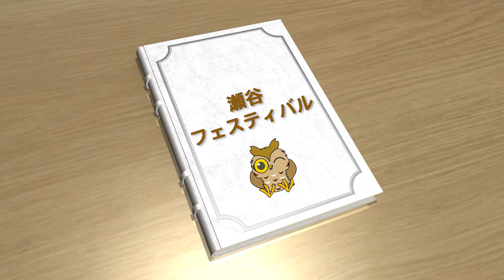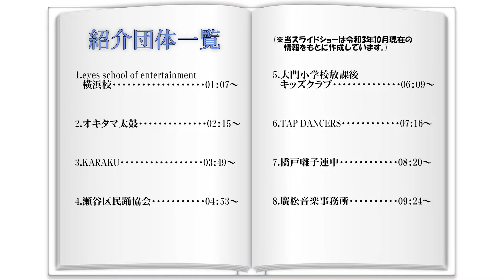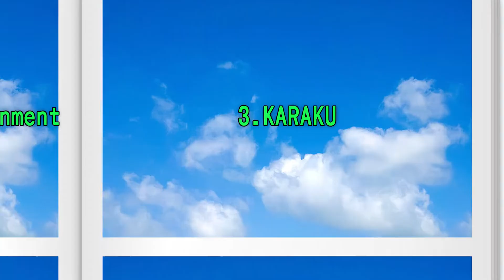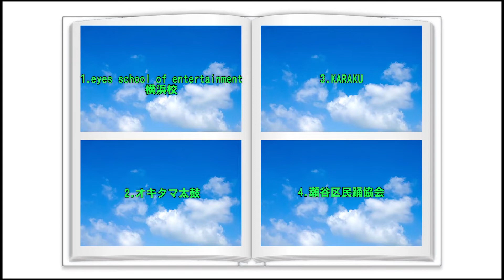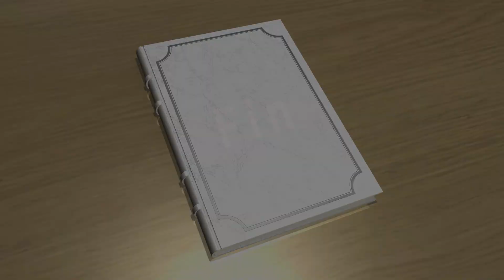あの日、あの時、あのはらっぱで…～団体紹介（ステージ出演団体）～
※当スライドショーは令和３年10月現在の情報をもとに作成しています。

00:00 OP
01:07 eyes school of entertainment 横浜校
02:15 オキタマ太鼓
03:49 KARAKU
04:53 瀬谷区民踊協会
06:09 大門小学校放課後キッズクラブ
07:16 TAP　DANCERS
08:20 橋戸囃子連中
09:24 廣松音楽事務所
10:49 ED

毎年秋に旧上瀬谷通信施設のはらっぱで開かれる区内最大級の催し「瀬谷フェスティバル」。
この動画では、例年瀬谷フェスティバルにご協力いただいている団体を紹介しています。
この動画の他に同様の団体紹介動画が４本、過去の瀬谷フェスティバルを紹介する動画が１本ございます。あわせて是非ご視聴ください。

瀬谷フェスティバル実行委員会（横浜市　瀬谷区　地域振興課）